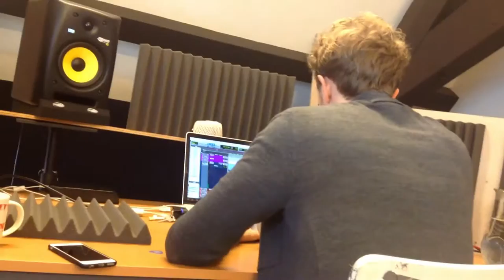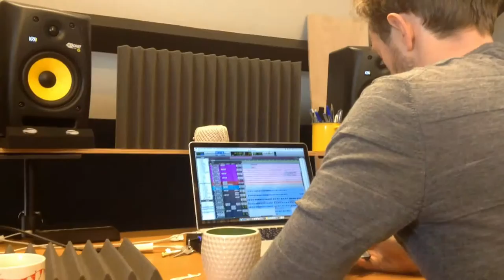CCF Album Production // Episode 7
A sneak peak at what's going on behind the scenes of the album we're producing here at ChristChurch Fulham. Featuring a couple of very nice acoustic guitars and an exciting announcement!